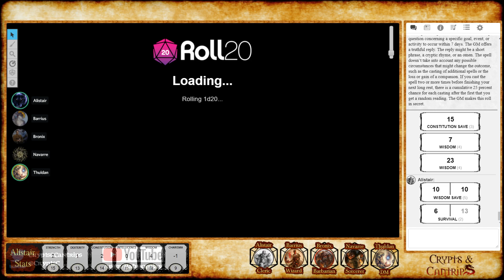The Crucible - Crypts & Cantrips D&D Show: Episode 12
Crypts & Cantrips - Session 27 of Out of the Abyss campaign.

Time Stamps:
Game Begins: 15:53
Break Begins: 1:51:21
Break Ends: 2:03:13
Game Ends 3:58:32

Narrowly escaping death at the hands of the assaulting oozes the party retreats to recover from their wounds. Although Navarre's gamble with fireballs successfully drove back the enemy, the adventurers will soon learn that there are other threats then their oozing hosts.
every Friday at 8PM CST.